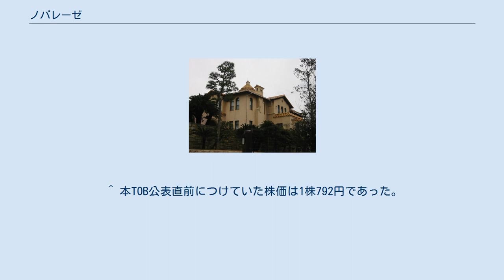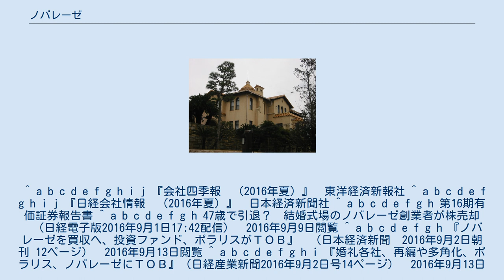ノバレーゼ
株式会社ノバレーゼは、東京都中央区銀座に本社を置き、結婚式場運営を主な事業とする企業である。
東証1部に上場していた。
主幹事証券会社に野村證券、副幹事証券会社にSMBC日興証券及びいちよし証券、株主名簿管理人に三井住友信託銀行、メインバンクに三菱UFJ銀行、その他主な取引銀行に三井住友銀行、みずほ銀行、日本政策投資銀行及び三井住友信託銀行を、会計監査人にトーマツを選任している。
 2000年11月、リクルート出身の浅田剛治が、株式会社ワーカホリックを立ち上げ、2002年12月に現商号に変更する。
2003年9月には自社開発により直営店の第1号店を開店し、直営による挙式・披露宴会場の運営を開始する。
2006年には東証マザーズに上場したのち、2010年には東証1部に市場変更を実施する。
2012年12月、旧ジェームス邸望淡閣を三洋電機より借り受け婚礼施設兼フレンチレストラン、「ジェームス邸」としてオープンした。
 2016年9月現在、国内各地に直営婚礼施設28店舗を運営し、業績も2015年12月期まで13期連続の増収を果たすなど、順調に事業を拡大している。
 ジェームス邸（神戸市指定有形文化財） 2016年9月9日に、後に記載するTOB発表とほぼ同時期に約2億3000万円を投じて内装を刷新して旗艦店で少人数挙式の専用施設や新しいチャペルを設けるなど、自社の結婚式場の8割にあたる22会場を改装することを発表し、建築費の高騰や結婚しても挙式しない者らが増加して新規出店が鈍化しているが、主力店の改装で中心的顧客層の20代後半から30代に訴求した。
 2016年3月、社長で事実上の創業者であった浅田剛治は「結婚式場の中心顧客層を考えると、経営者も若いほうが良い」として自社の生抜き社員で当時36歳であった荻野洋基を社長に起用し、自らは会長に退いて経営から退き、親族を含めて持つ保有株を売却する意向を示した。
第三者の紹介を通じて知り合ったポラリス・キャピタル・グループ（以下、ポラリス）及びその子会社であるNAPホールディングスに対して、浅田は2016年9月に自身と親族が保有するノバレーゼ株を売却する意思を示し、経営の第一線とノバレーゼの株主も退いた。
NAPホールディングスはこれに対し、浅田とその親族の保有する株式のみならず、発行済株式のすべてを取得することで、ノバレーゼを完全子会社化する意思を示し、少なくとも発行済株式総数の73.83％以上は取得するとした。
日本経済新聞は「順調に事業を拡大させてきたとは言え、少子高齢化の日本にとどまっていてはいずれ成長に陰りが見えてくる。国内外食企業への投資実績が豊富なポラリスの傘下に入り、新たな成長ステージに入ることを浅田会長は望んだようだ。」としている。
ノバレーゼは、建築費の高騰などによる出店費用の上昇や6期連続で営業赤字だったレストラン事業の不振が事業拡大の足かせとなっていたが、投資ファンドであるボラリスの傘下となり、国内出店や海外事業を拡大して広告などを積極化する。
 TOBの内容が公表されると、TOB価格が公表前日の東京証券取引所での終値と比べ2.45倍超の水準であったことから、TOB価格にサヤ寄せするまで3日連続でストップ高買気配が付き続ける状況となった。
TOB計画が公表された結果、東京証券取引所はノバレーゼ株を監理銘柄に指定し、日本証券金融は9月2日約定分からノバレーゼ株の貸借取引で申込停止措置を実施した。
 2016年10月25日にNAPホールディングスは議決権所有割合で93.28%の株式を取得し、12月1日に株式売渡請求により完全子会社化した。
 ^ 元々、自身が45歳になった段階で経営から退く意向は示していたという。
 ^ 2016年9月1日現在で、浅田及びその親族は合わせて発行済株式総数の47.66%に当たる数量を保有している。
 ^ 本TOBの価格は1株につき1944円である。
 ^ 本TOB公表直前につけていた株価は1株792円であった。
 ^ a b c d e f g h i j 『会社四季報　（2016年夏）』　東洋経済新報社 ^ a b c d e f g h i j 『日経会社情報　（2016年夏）』　日本経済新聞社 ^ a b c d e f g h 第16期有価証券報告書 ^ a b c d e f g h 47歳で引退？　結婚式場のノバレーゼ創業者が株売却 　（日経電子版2016年9月1日17:...